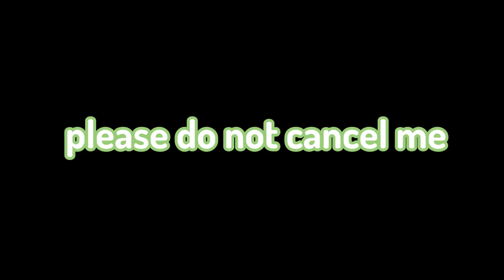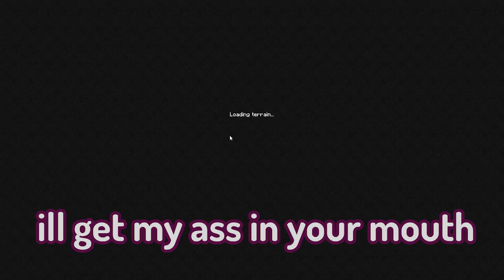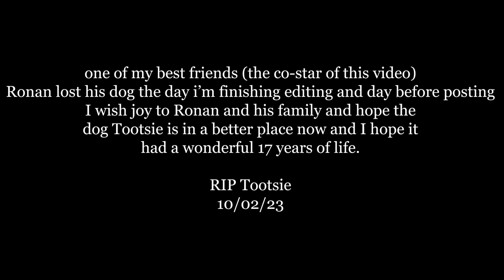The return (season 3 episode 1)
Hello im slime/clover and ive been gone for a while but im back and alive and expect more common posts

Yesterday (10/02/23) Ronan Co-star lost his dog Tootsie I hope him and his family are doing well and the 17 year old dog will be missed 🙏